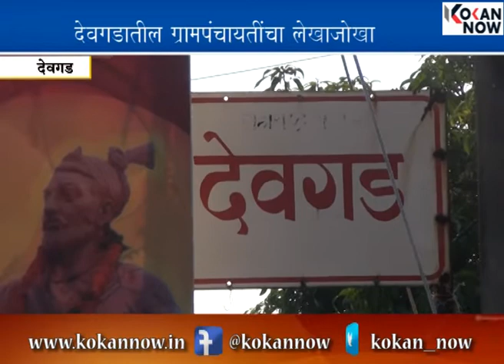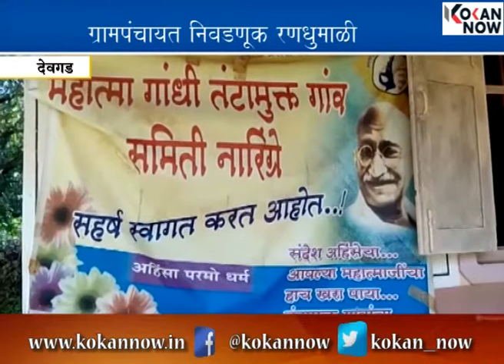देवगडमध्ये कोण हाकणार गावगाड्याचा कारभार ?